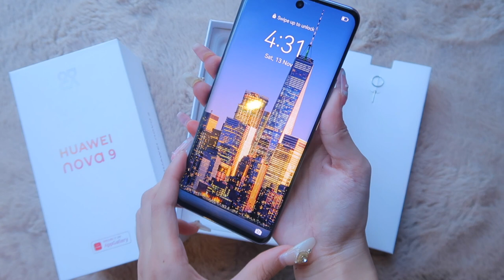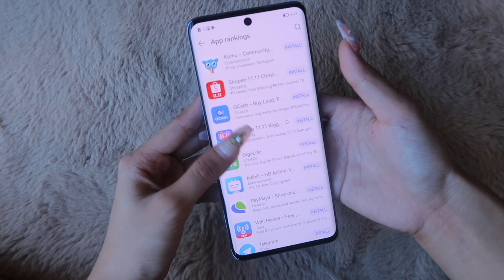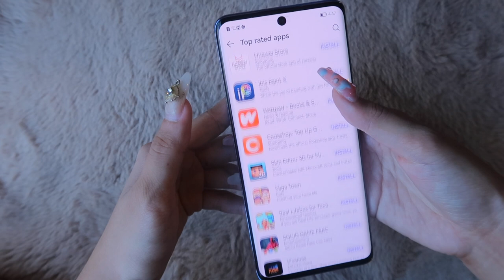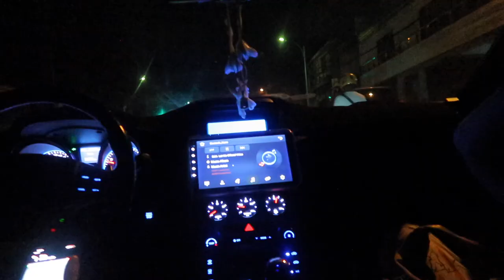FIRST TIME PLAYING BILLIARDS + UNBOXING NEW PHONE (HUAWEI NOVA 9)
It's now available for pre-order for PHP 23,999 with exclusive FREEBIES via Huawei Experience Stores, online Huawei Store, Shopee or Lazada.